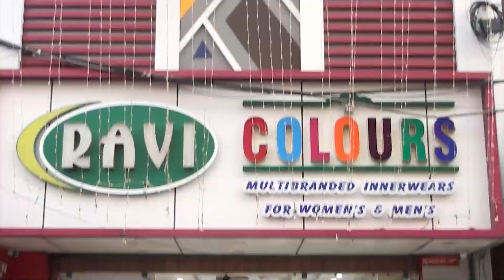குடிநீர் விநியோகம் நிறுத்தப்படும்..!பொதுப்பணித்துறை ஊழியர்கள் எச்சரிக்கை..!!